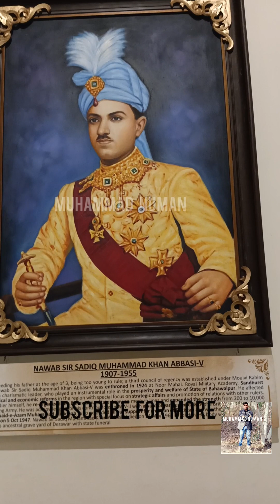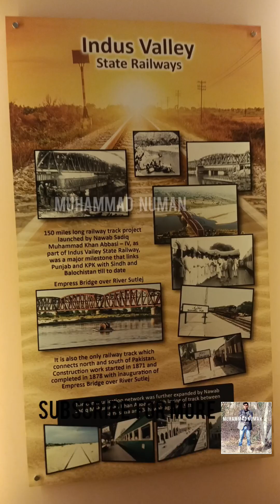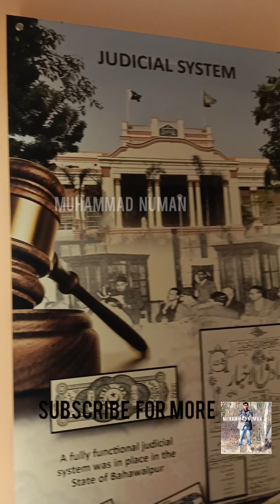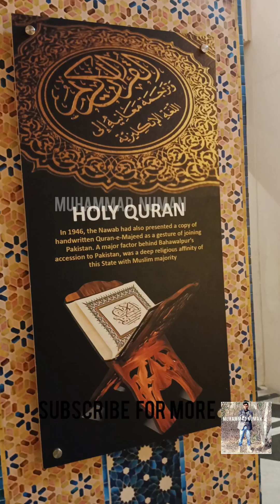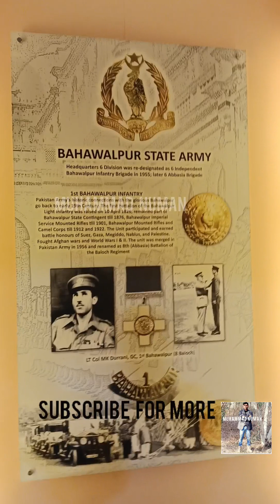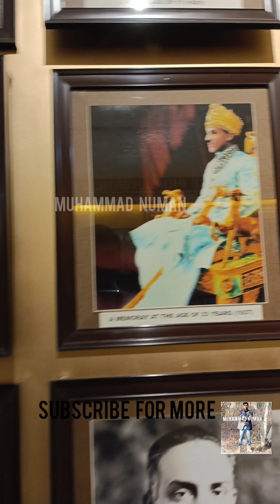Noor Palace Bahawalpur, Pakistan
The Noor Mahal, or Noor Palace, in Bahawalpur, Pakistan, is a 19th-century palace that was built for the Nawab of Bahawalpur, Sadiq Muhammad Khan IV. The palace, which is located in the city of Bahawalpur, is known for its Italianate architecture and is now open to the public as a museum. Visitors to the palace can explore its various rooms and halls, which are decorated with intricate frescoes, marble floors, and ornate chandeliers. Some of the palace's highlights include the Durbar Hall, which was used for formal receptions, and the Sheesh Mahal, or Mirror Palace, which is covered in thousands of small mirror tiles. If you are planning a visit to Bahawalpur, Pakistan, Noor Palace is a must see places

Musician: @iksonmusic